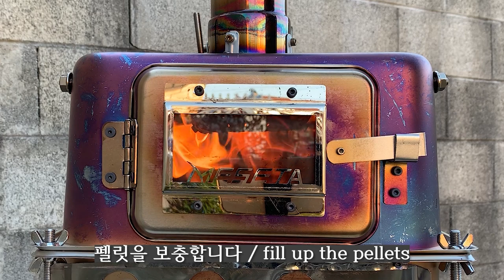동계캠핑/펠릿 난로 연통 댐퍼를 닫으면 어떻게 될까? 자작 펠릿 난로 쉽게 불 붙이는 방법/화목난로/DIY Pellet Stove & Damper Control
펠릿 난로 사용시 댐퍼를 닫으면 어떻게 되는지 직접 해봤습니다. 펠릿 난로는 거꾸로 타는 난로로서 댐퍼를 닫게 되면 펠릿 연소기를 통한 흡기가 차단되어 역화(불이 난로 밖으로 치솟음)가 날 수 있으니 항상 주의하시어 안전하게 사용하시기 바랍니다.

안캠, 즐캠 하세요.

1. 스텐찜기(소) 바닥지름 135mm
2. 스텐수저통 큰지름 75mm
3. 스텐깔때기 밑지름 50mm
4. 스텐양념그릇(종지) 밑지름 75mm
5. 스텐전산볼트&스텐너트&스텐후렌지너트 (6mm)
6. M4 스텐렌치볼트&너트
7. 포항펠릿

1. 상부 화실 : 스텐밧드 2/3 사이즈, 6인치 높이 / 350x325x150mm
2. 하부 화실 : 스텐밧드 2/3 사이즈, 2인치 높이 / 350x325x65mm
3. 화구문 : 스텐사각접시
4. 전면 불보기창 : 메세타 화목난로 미니 내열유리 브라켓세트 (110x60)
5. 측면 불보기창 : 캠토리 화목난로 내열유리 브라켓세트 A (160x84)
6. 연통 : 메세타 추가 연통 (일자 연통&최상단 연통)
7. 기타 : 스텐전산볼트&스텐나비너트 (8mm), 스텐경첩, 스텐메쉬, M4 렌치볼트&너트, etc.

※ 사용한 공구
1. 보쉬 전기임팩드릴/GSB13RE (큰 힘을 필요로 할 때 사용, 홀쏘와 드릴날 사용)
2. 마끼다 충전드릴/DF030DWE (작은 힘을 필요로 할  때 사용, 작은 드릴날사용, 렌치볼트 조임용)
3. 보쉬 4인치 디스크그라인더/GWS6-100
4. 삼도정밀 홀쏘 60mm (연통구 타공), 삼도정밀 홀쏘 30mm (흡기구 타공),
5. 8mm 스텐드릴날 (스텐기리), 4mm 스텐드릴날 (스텐기리)
6. 3mm 육각렌치 드라이버  & 7.5mm 육각너트 드라이버 (M4 렌치볼트&너트용)

※ 촬영 : 아이폰XS